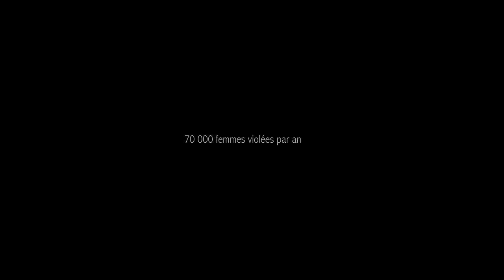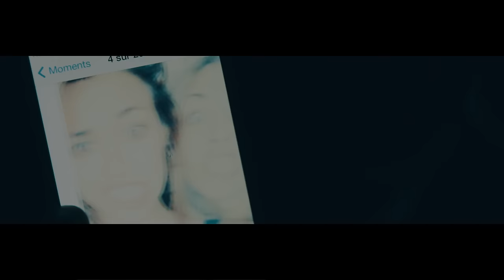Matt Houston feat. Kayna Samet - Le prix à payer (Court métrage)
Réalisation: Beat Bounce

Credits :
Réalisé par Beat Bounce Ent
Actrice : Jessica Errero
Acteur : Zakaria Montaya
Assistant : Deucis Sensa
Makeup : Sam Makeup

Chaîne officielle de Matt Houston.

Retrouvez tous les clips, les lives, les interviews et le contenu exclusif de Matt Houston